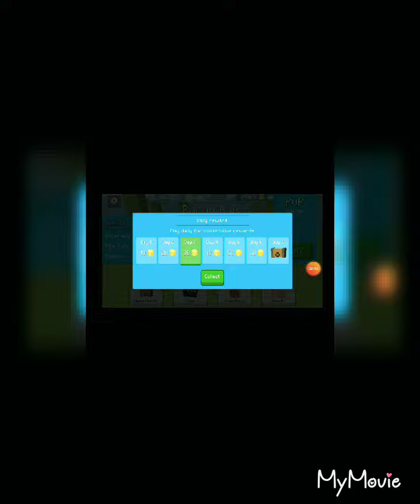HOW TO GET UNLIMITED COINS AND CHESTS | Fight Kub (PATCHED)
This Method is VERY EASY! All you got too do is tap either the chest, shop, or Inventory button and Hit the back button. Then REPEAT that process until you get as much as you want.